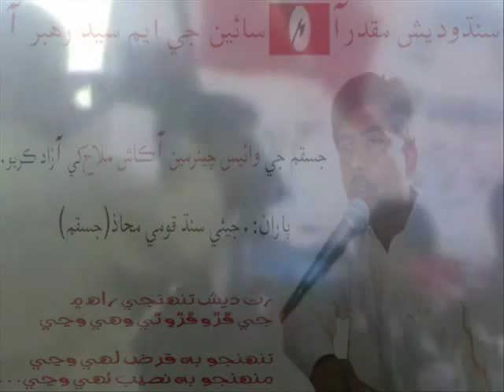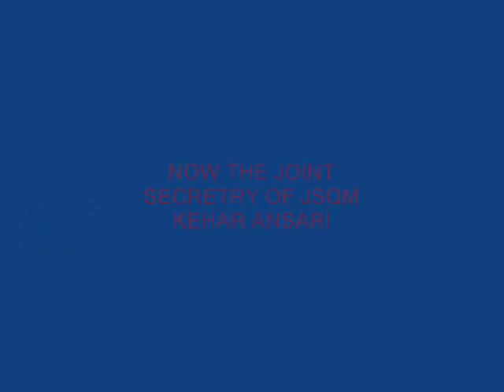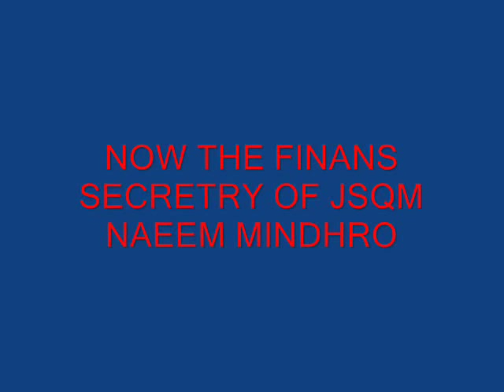JSQM MEDIA CELL.avi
JSQM MEDIA CELL